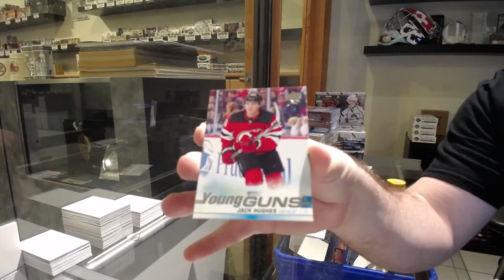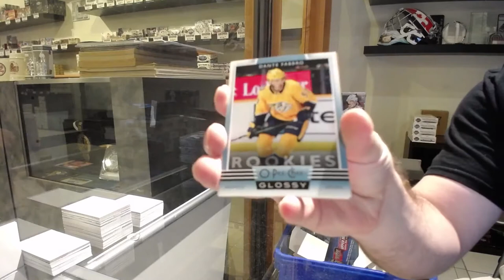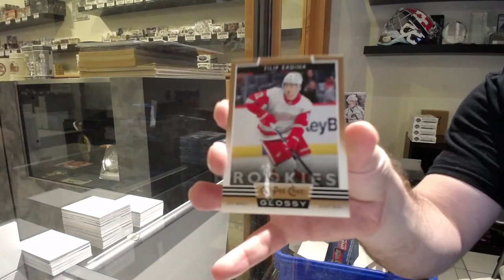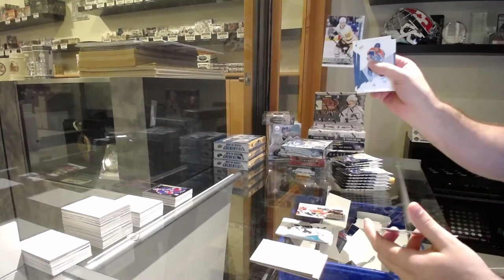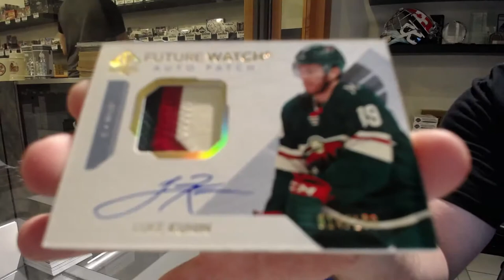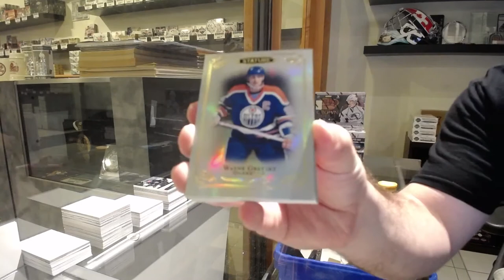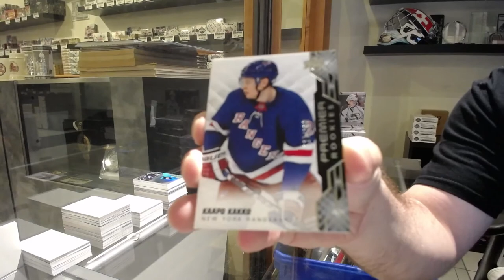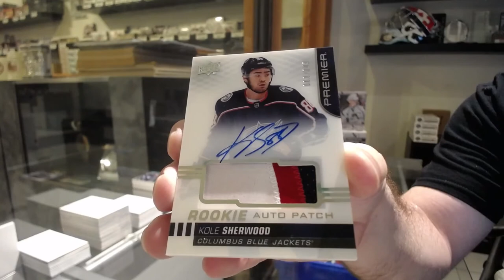6 Box Hockey Mix Break With Premier - C&C GB #12,881